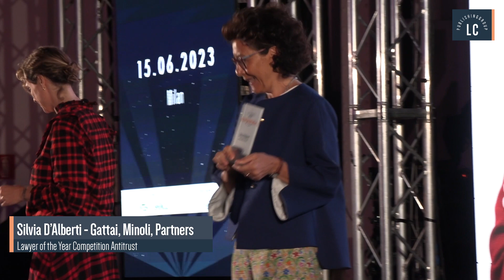Legalcommunity Corporate Awards 2023